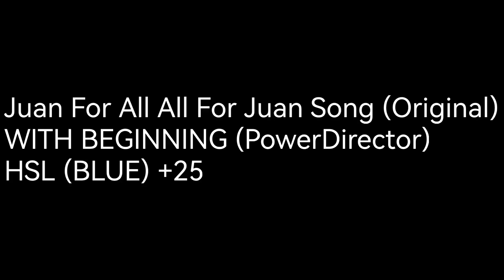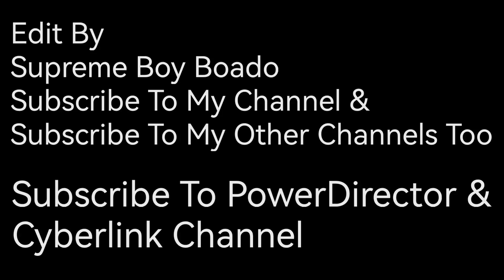Juan For All All For Juan Song (Original) WITH BEGINNING (PowerDirector) HSL (BLUE) +25